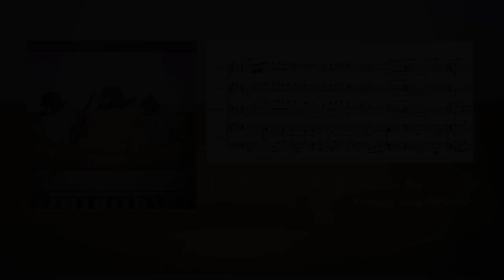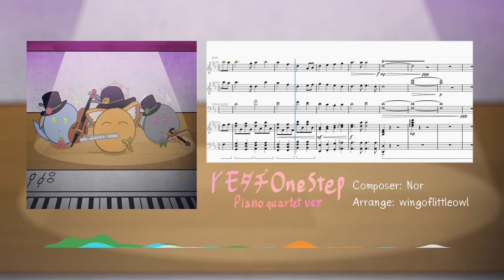TOMODACHI OneStep (Piano Quartet ver.)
Original: トモダチOneStep (TOMODACHI OneStep)
Composer: Nor
Arrange: wingoflittleowl

TOMODACHI OneStep is a song playing in an event of Blue Archive, Serenade Promenade.
I arranged it shortly after transcribing the song during my short semester break. I assigned cello to Mine, violin to Sakurako, and flute to Mari.
As for the illust, I forgot how to draw people so I made them round instead.
I will likely not work with the full version when it comes out.
Reuploaded because I spot a typo XD

Sound used:
Muse Sound: Flute, Violin 1 (Solo), Violoncello (Solo), Soft Piano

Thank you! I hope you enjoy it!